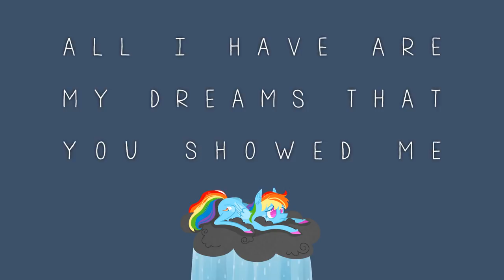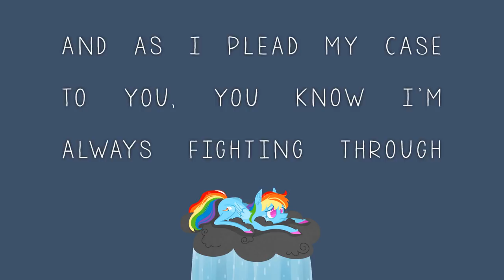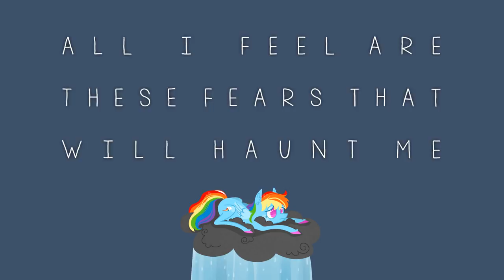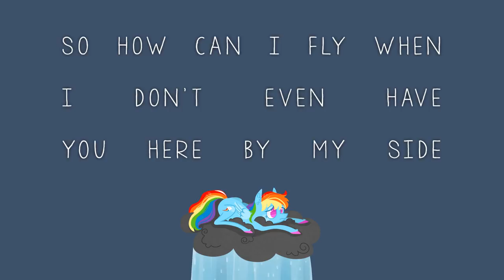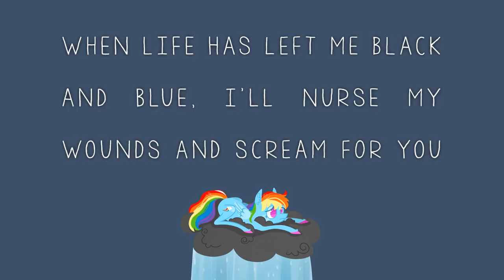Falter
I'm sorry I was gone for so long. Life gets in the way sometimes. As well as giving up a lot of my free time to help run the Horse Music Herald for the past 2 years, working full time has really taken its toll on my motivation and drive to make music. I got started on plenty of ideas but could barely finish anything. Then I kinda got somewhere with this and was persuaded to submit it to the latest Ponies At Dawn album.

It's fair to say this represents a direction I want to move in with my music. I'm not saying goodbye completely to electronic stuff, but I definitely want to explore rock music a lot more. Perhaps even combining the two could work...

I'm not really sure what else to write so hit me up in the comments if you've got any questions or anything.

Your friend,
Spectra x

Track info

Soft Rock (I guess) | 145 BPM | G
Music and original lyrics by Crystal Slave
Additional lyrics by Spectra (me!)

Lyrics

Are my dreams that you showed me
But how can I breathe
When the ground is a mile beneath my feet?
And all I need
Is a sign that you're with me
But I'll look around
And around me the whole of this grey sky is empty

And as I plead my case to you
You know I'm always fighting through
Though I might falter
When life has left me black and blue
I'll nurse my wounds and scream for you
So please remember

All I feel
Are these fears that will haunt me
So how can I fly
When I don't even have you here by my side?
The light that will guide me
So I'll look around
And I'll know in my heart that somehow you're still with me

Downloads!

Crystal Slave's channel no longer exists :(